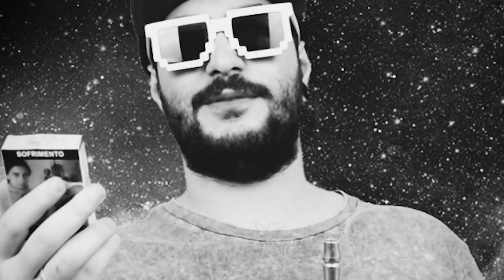POMBARINHO PISTOLA | Adalya Tinky Winky | [S03E04] [+18]